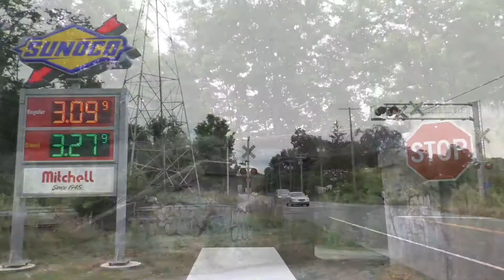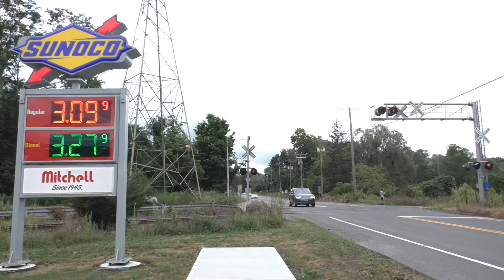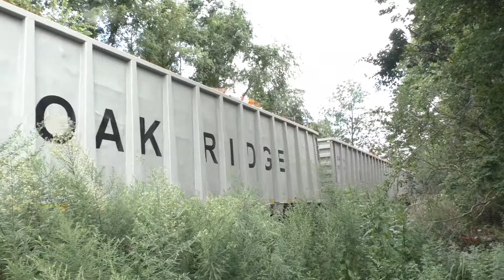NX10 with 22 on the Maybrook and Berkshire Lines